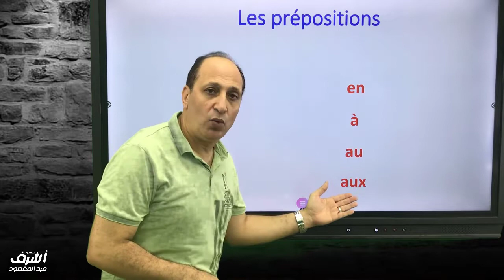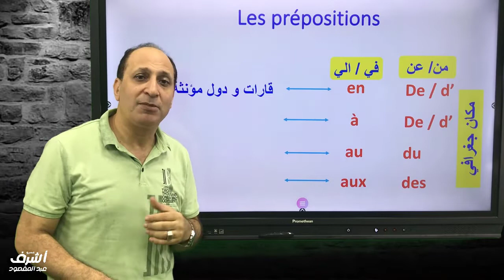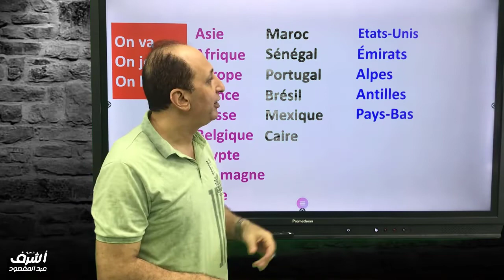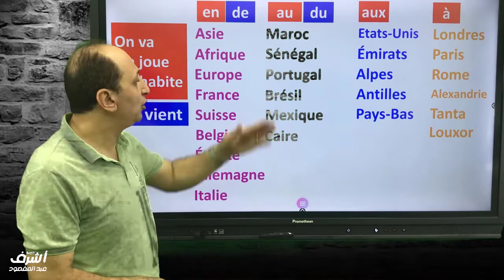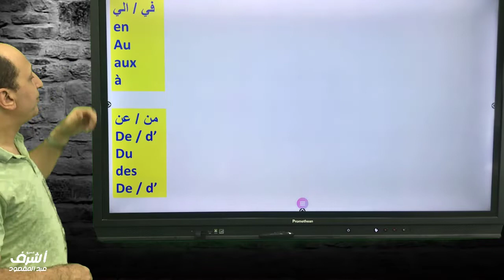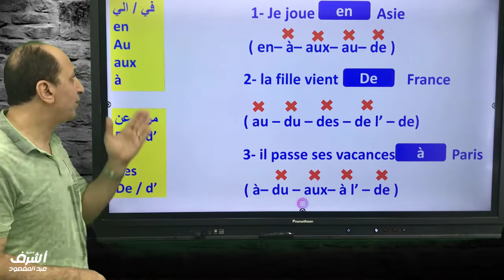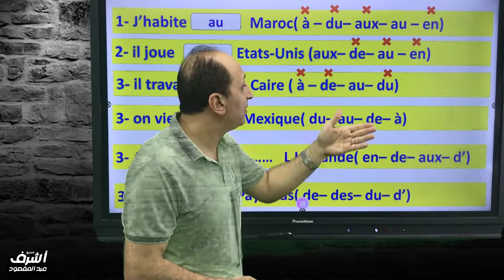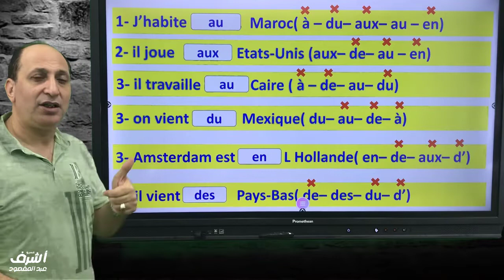حروف الجر قارات ودول ومدن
حروف الجر للقارات والدول والعواصم والمدن

حروف الجر للاماكن والاتجاهات ثانوية عامة
Les prépositions  des lieux
حروف الجر  في اللغة الفرنسية
ادوات الادغام
Les articles contractés
حروف الجر الخاصة بالاماكن
حروف الجر بسهولة
حروف الجر بطريقة سهلة
حروف الجر بطريقة رائعة
تعرف علي ادوات الادغام
تعرف علي حروف جر الاماكن الجغرافية
افضل طريقة لفهم حروف الجر
قارات ودول مؤنثة ودول مدكر وعواصم ومدن
Vênir de
Allér à
الادغام في اللغة الفرنسية بطريقة مبسطة
ثانوية عامة حروف الجر
حروف الجر لطلاب 3 ثانوي